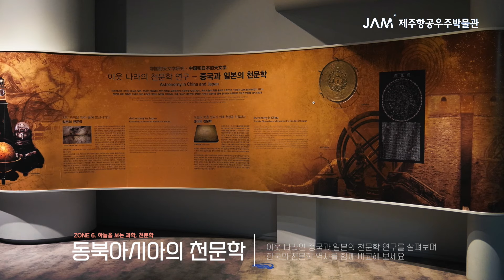집에서 즐기는 제주항공우주박물관! ZONE 6. 하늘에서 보는 과학, 천문학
동양과 서양의 천문학 발전 양상을 통해
하늘에 대한 인식 및 우주관의 변화를 이해하다

고대 천문학 유적에서부터, 망원경의 발명을 통해
이루어진 근대천문학의 기틀과 관측기술의 발전상을 알아봅니다.
그리고 우주탐험 시대를 열어가기까지 인류가 이루어 온 다양한
천문학 이야기들이 한눈에 펼쳐집니다.